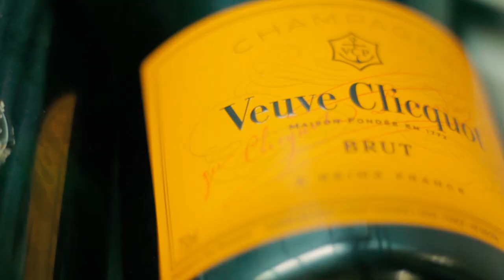The Lowry Hotel - Videographer Manchester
Rafael Videographer in Manchester